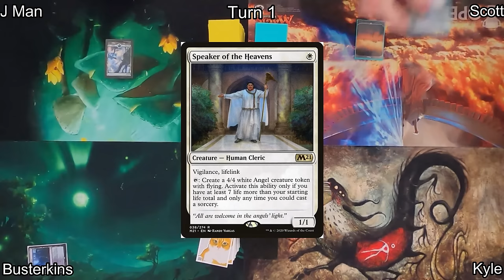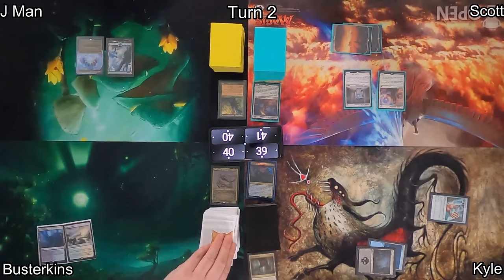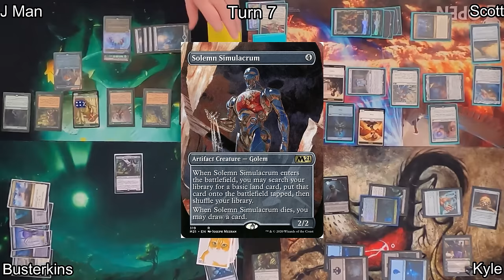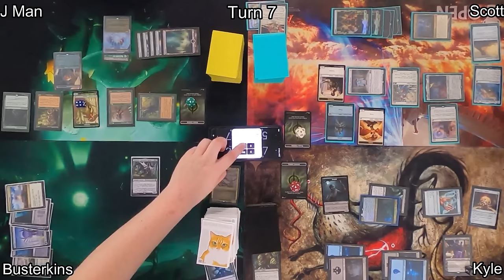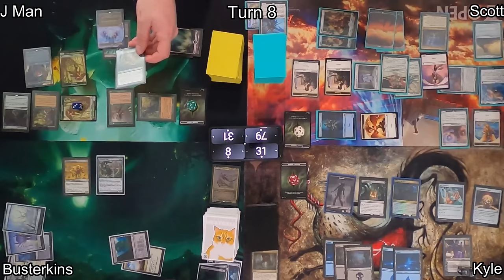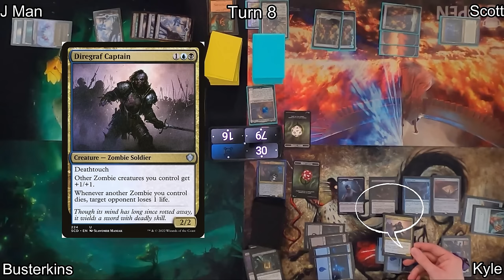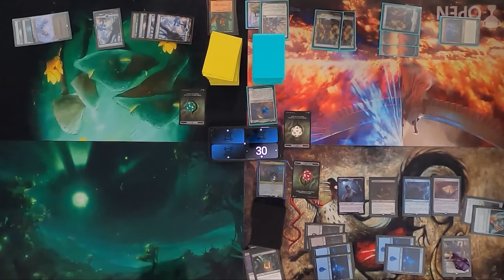Commander Game - Chatterfang, Celestine, Wilhelt, Ixhel - EDH Format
Meatball Sleeves!

Hello there! Here's an interesting game of EDH for you featuring Commander decks that are fun for us.